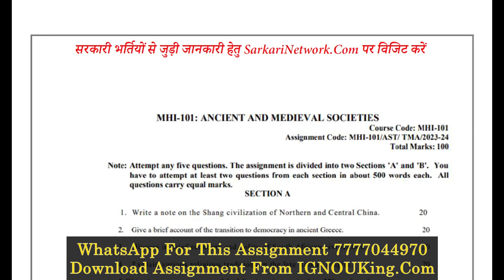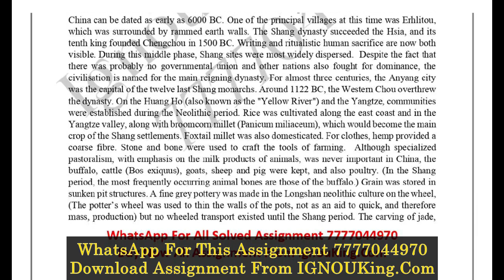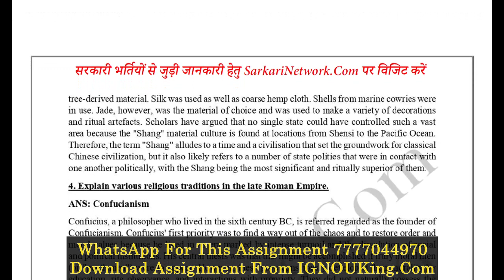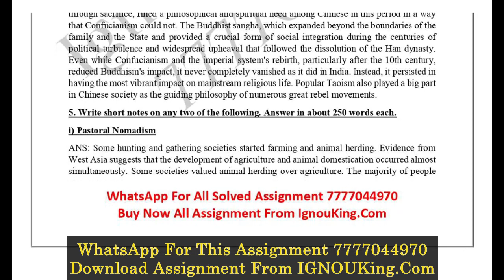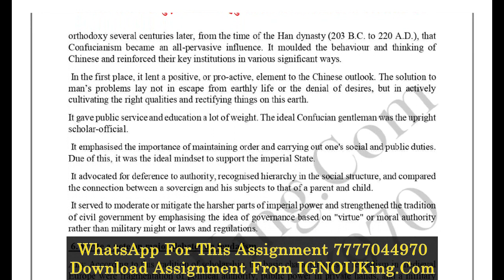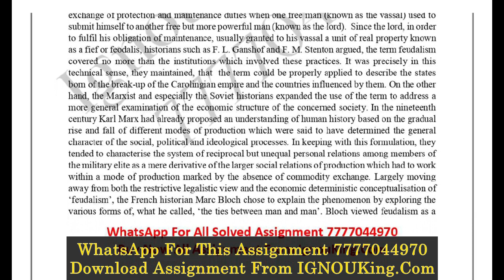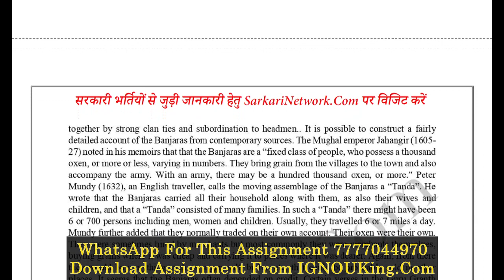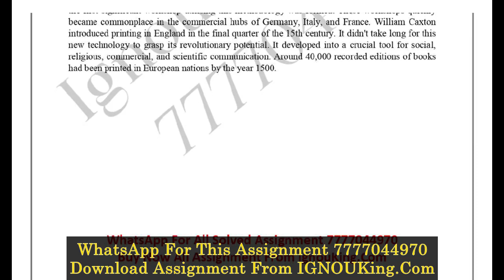MHI-101 (English Medium) IGNOU Solved Assignment 2023-24 (Exam Session : June 2024, December 2024)